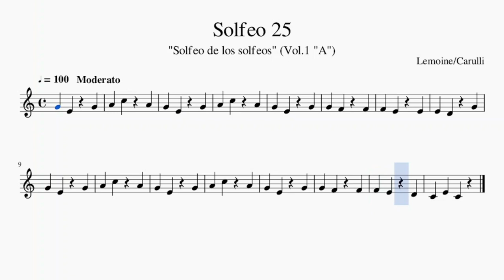"SOLFEO 25" (Lemoine/Carulli)